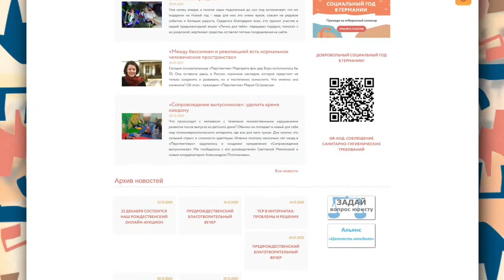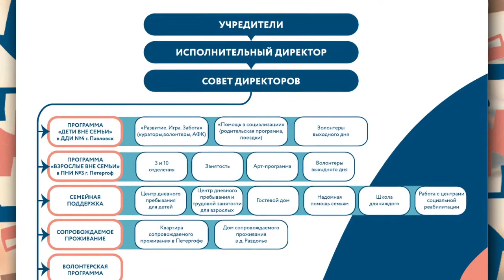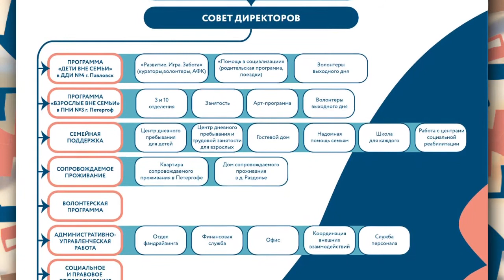Ради чего? Об управлении как о создании осмысленной среды. Вебинар с Марией Островской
На вебинаре Вы узнаете:
• Как найти людей с похожими ценностями?
• Откуда брать ресурсы (финансовые, информационные, временные, человеческие)?
• Как найти свой стиль управления?
• Почему от руководителя не так уж много зависит?
• Как сотрудникам и волонтерам создать условия для продуктивной работы и вовремя приходить им на помощь?

Мария Островская - президент СПБ БОО «Перспективы» Член исполкома Координационного совета по делам детей-инвалидов и других лиц с ограничениями жизнедеятельности при Общественной палате РФ, член Общественного совета при Уполномоченном при Президенте РФ по правам ребенка, член Экспертного совета при аппарате Уполномоченного по правам ребенка в Санкт-Петербурге, член рабочей группы по реформированию психоневрологических интернатов при Министерстве труда и социальной защиты РФ, эксперт Совета по попечительству в социальной сфере при Правительстве РФ.
Организаторы вебинара: Добровольческое движение «Даниловцы» Школа социального волонтёрства ГБУ Центр «Моя карьера»